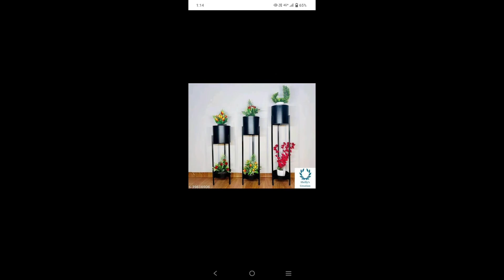Iron garden flowers planter stand decor outdoor indoor outdoor plants garden flowers vase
iron wrought garden flowers planter stand decor outdoor indoor plants hanging planter stand

only quantity order ke contact Kare   ...9756670708

iron wrought garden planter stand
 meena flowers Pote stand
outdoor indoor plants hanging planter stand

Iron plants pote
 outdoor indoor plants

Habibi business Mart
Habibi business Mart
Habibi business Mart
Habibi business Mart
Habibi business Mart
Habibi business Mart